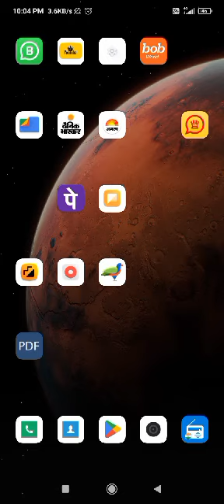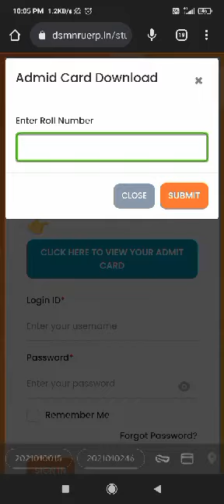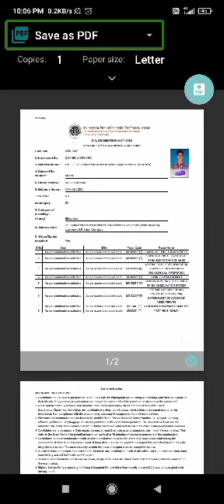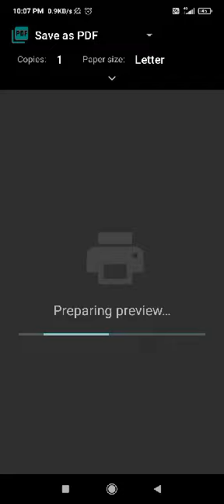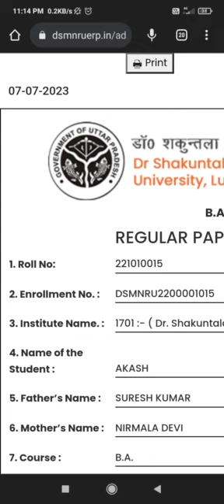How to download exam admit Card of Dr. Shakuntala Mishra University for Blind person with talk bac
Hello friends in today's video, we have told how we can download the Exam Admit Card of Dr. Shakuntala Mishra very easily, so watch the video in full.